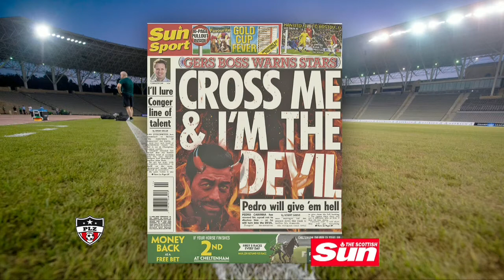17th March 2017 - Sportsweek